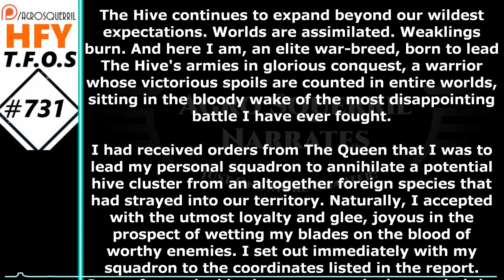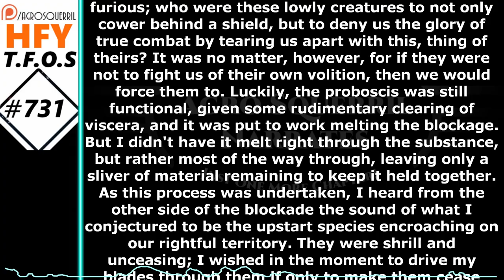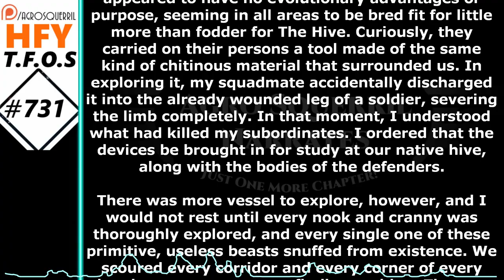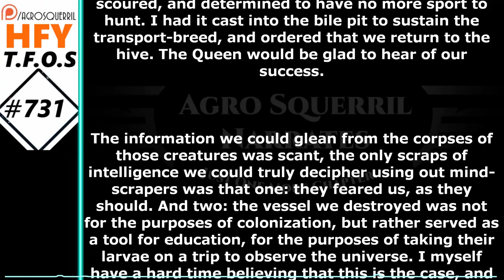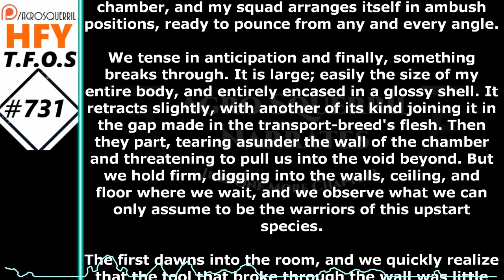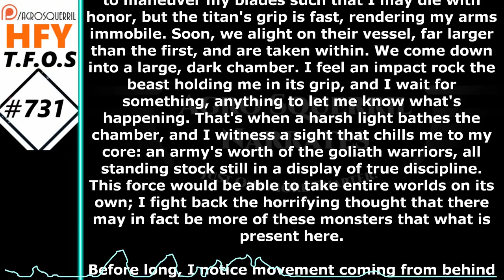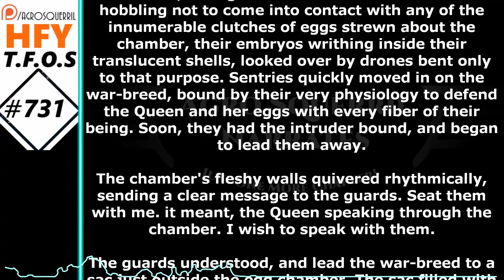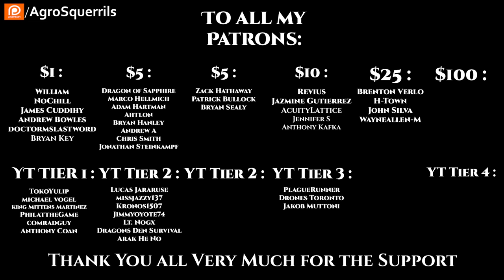r/HFY TFOS# 731 - You Don't Kill Larvae by TheAusNerd (Reddit Stories)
{TimeStamps}
00:00 Intro
00:22   You Don't Kill Larvae by TheAusNerd
Check Out the Podcasts!
Socials
Parler            : @Agrosquerrils
Lbry               : @AgroSquerrilNarrates